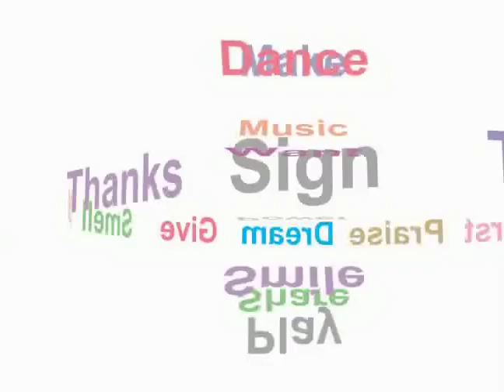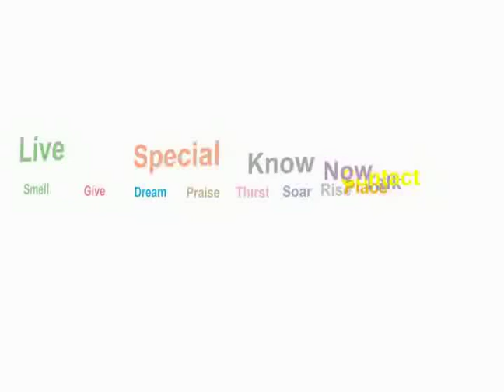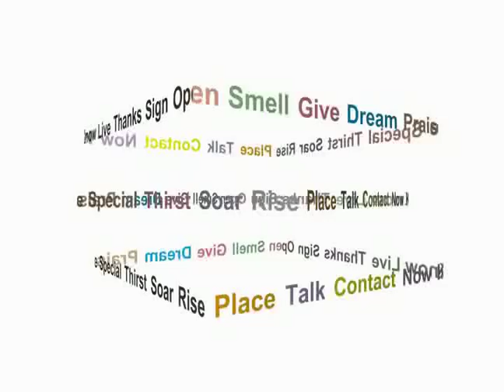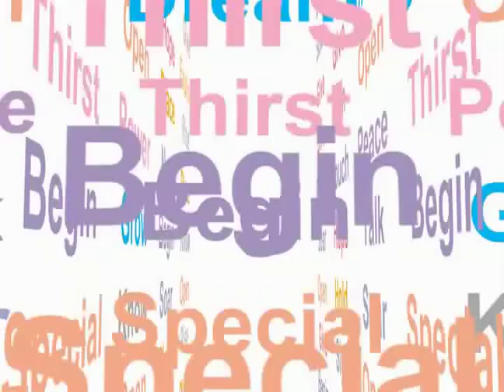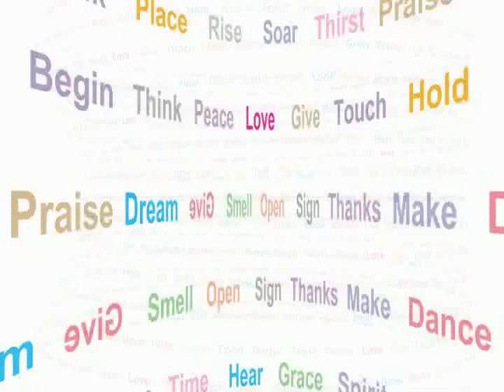AMAZING TEXT DISPLAY VOL 1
Created by LME-Collections